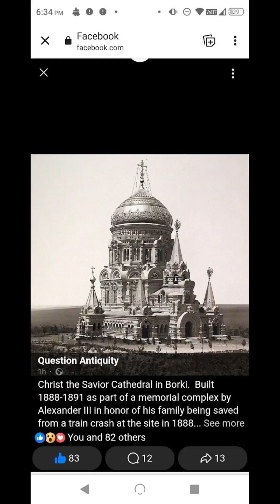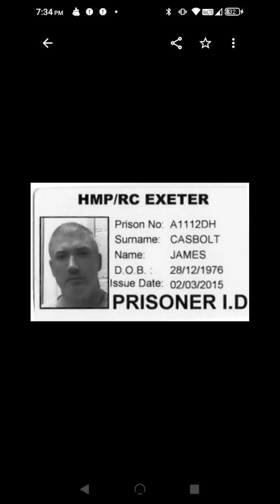HISTORICAL FACE ERASING MEASUREMENTS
TeCH TERMINALS REVISITED